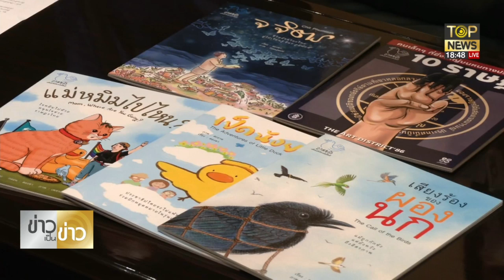ศธ. สรุปผลตรวจสอบนิทานล้างสมองบ่มเพาะความรุนแรง 5 เล่มเข้าข่ายเฝ้าระวัง | ข่าวเป็นข่าว | TOP NEWS